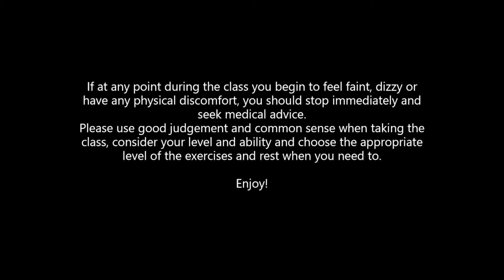Mat Pilates - 45 minutes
Mat Pilates - 45 minutes class with Alex

Please take note of the following precautions before taking the class:
To reduce and avoid injury, you will want to check with your doctor before beginning the classes. By participating in the classes you are doing so at your own risk. The instructor (Alex Pinto) will not be responsible or liable for any injury or harm you sustain as a result of our Pilates programmes. If at any point during the class you begin to feel faint, dizzy or have any physical discomfort, you should stop immediately and seek medical advice.
Please use good judgement and common sense when taking the class, consider your level and ability and choose the appropriate level of the exercises and rest when you need to.